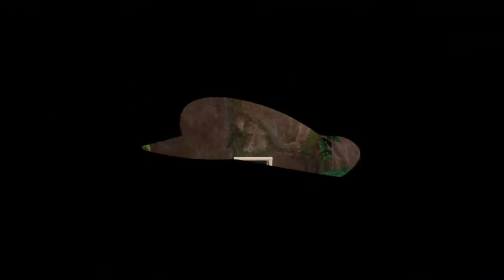Super Mario Odyssey Nipple% Speedrun in 10:31 (No Hint Art)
This is a major improvement over my last personal best of 10:51. However, Cap Kingdom was extremely ugly in this run. Sub 10:30 should be rather easy now.